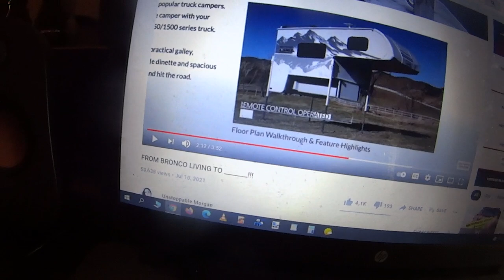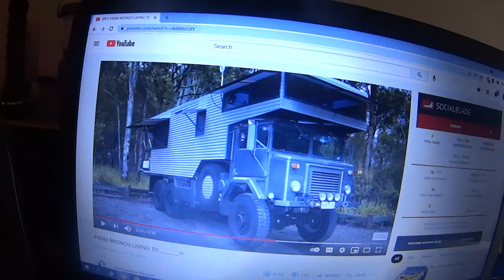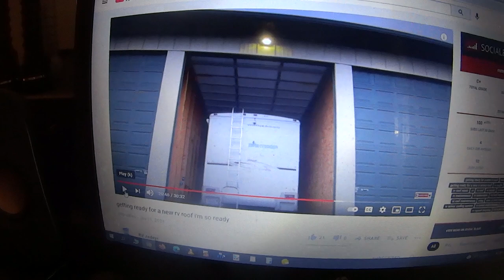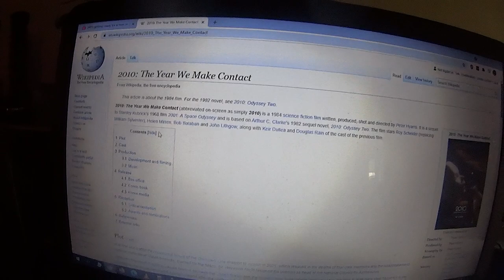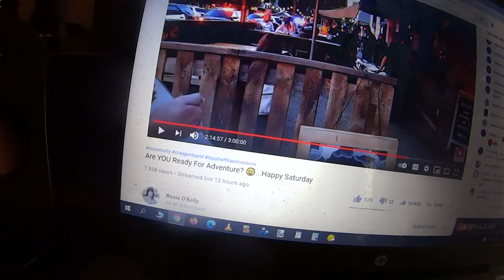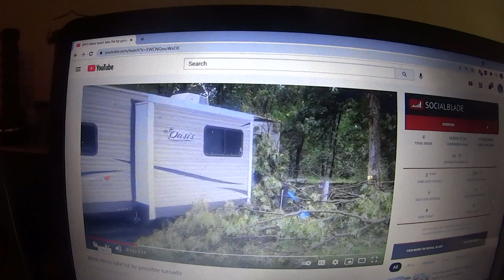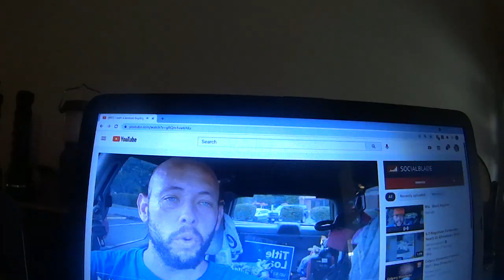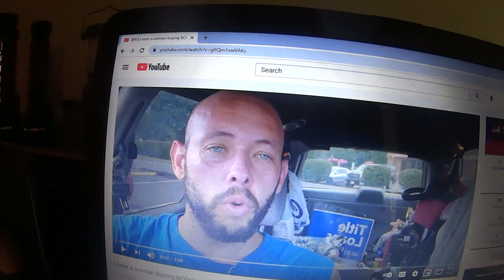Unstoppable Morgan Shops For New Vehicle, RVJedeye Eyes RV Roof Repair, Tree Falls On RV In Storm